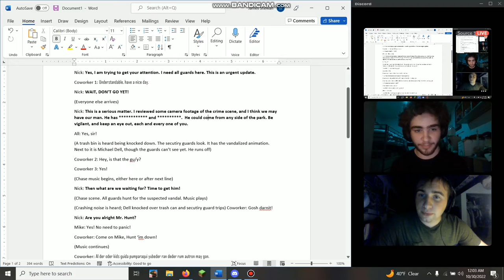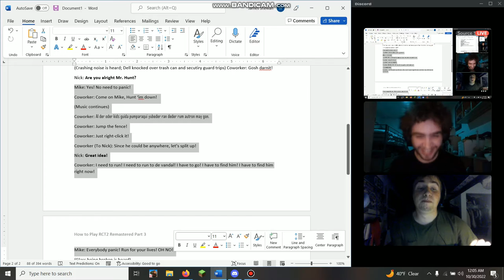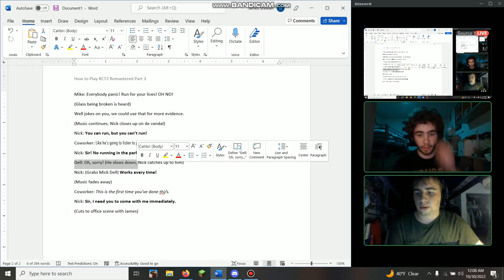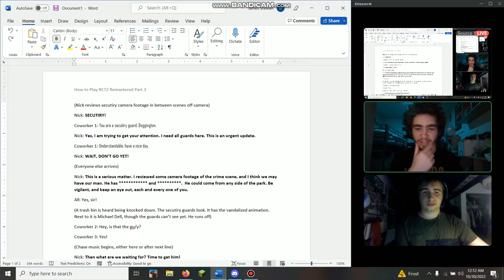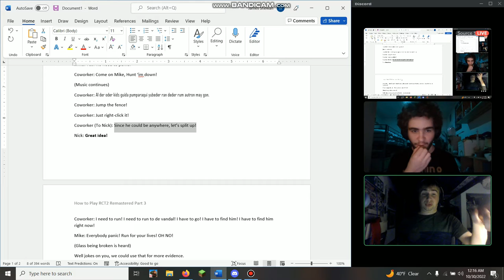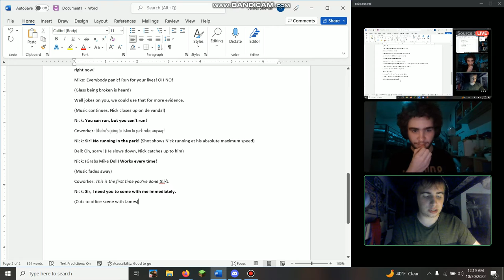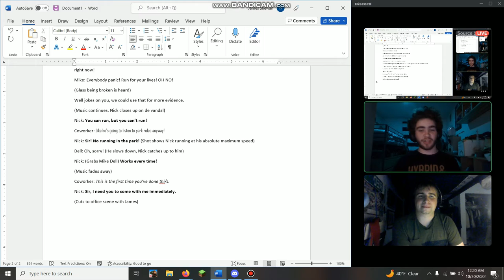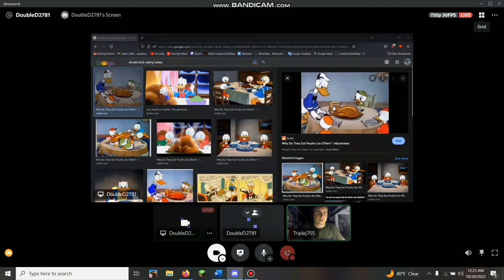Behind the scenes of How to Play Roller Coaster Tycoon 2 remastered!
On Halloween eve, Derek and I wrote the chase scene for part 3 of H2P RCT2 Remastered, recorded the lines, and talked about life in Sploin, MD!